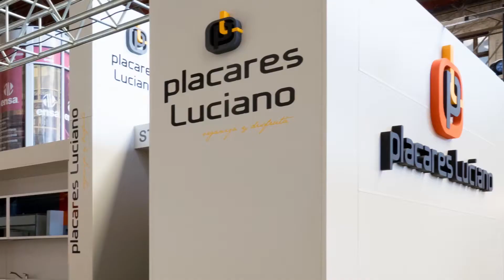Expocon 2018: Placares Luciano - Luciano Imwinkelried (24-06-18)